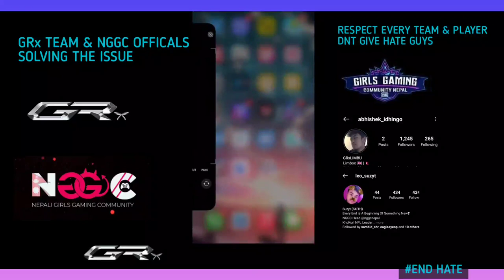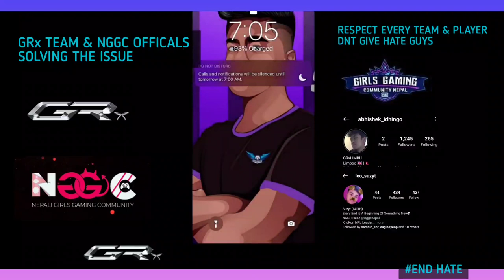GRxGIRLS CONTROVERSY FULL STORY EXPALINED | SK49 GRx LIMBU GRxSUSHMA | GRx & NGGC OFFICALS LIVE TALK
◾GRX OFFICIALS & NGGC OFFICALS LIVE DISCORD TALK FOR SORTING OUT THE CURRENT ISSUE
FEAT. GRX LIMBU GRX SUSHMA NGGC* SUZYT
◾GRX GIRLS LINEUP WAS BANNED FORM PLAYING THE NGGC/GGCN TOURNAMNET DUE TO RECENT ISSUE
◾DONT GIVE HATE TO ANYONE
◾NGGC & GRx OFFICALS HAVE AGRRED TO SOLVE THIS PROBLEM TOGETHER
◾LETS HOPE EVERTHING WILL BE SOLVED SOON

🎥CREDIT
🎯This is a Gaming & E-Sports Channel🇳🇵
🎯Let’s get United Together To Clean This
     Ongoing Hate & Negativity of NGC❤️❤️
🎯Fell Free to Share Your Valuable Advice
🎯Your Comment & Feedback are Highly
     Appreciated
🎯Streaming For Fun, Peace & Love
📺We Mainly Stream:
 ◾Pubg mobile📱
 ◾Gaming News
🔸Follow us in Instagram
      igshid=57w1u4d3cpu5
🔸Follow us in Facebook
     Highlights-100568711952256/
🔸Follow us in Twitter